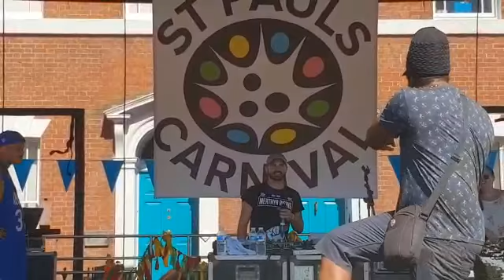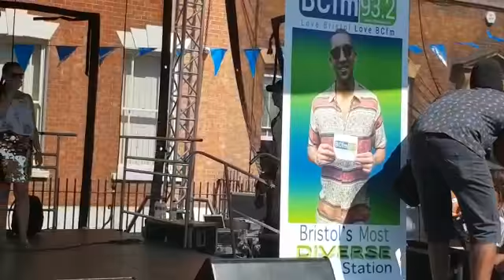Rasta Summer - Da Fuchaman Feat Uri Green St Paul's carnival 2018 - Yam & Banana All Stars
Rasta Summer - Da Fuchaman Feat Uri Green  St Paul's carnival 2018/50th Anniversary - Yam & Banana All Stars. Big ups to Splitz P joining us on stage.